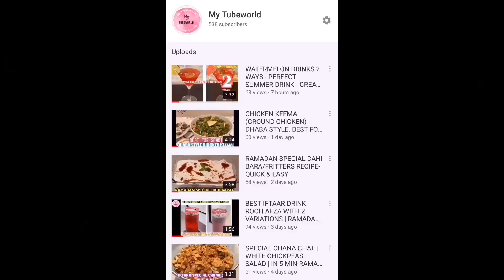MIXED VEGETABLE RECIPE - QUICK & EASY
Mixed vegetable recipe very quick & easy. For full recipe watch the video till end. It is quite healthy and nutritious and yummy at the same time.